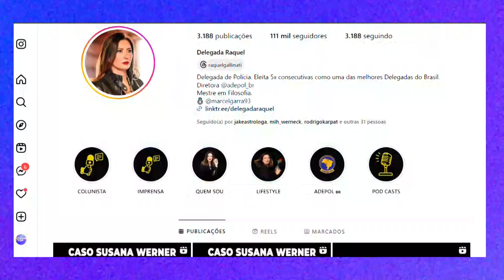TARDE TOP 18 12 23 BL4